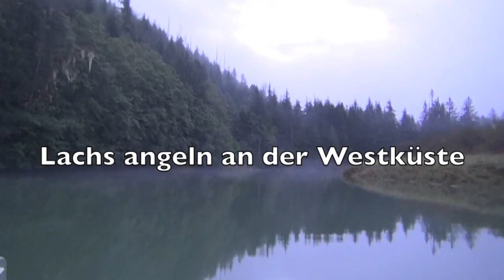Kanada 2013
Lachs angeln an der Westküste Kanada